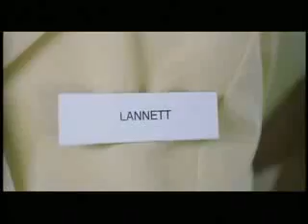Muse -Muscle Museum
Muse Muscle Museum the directors video